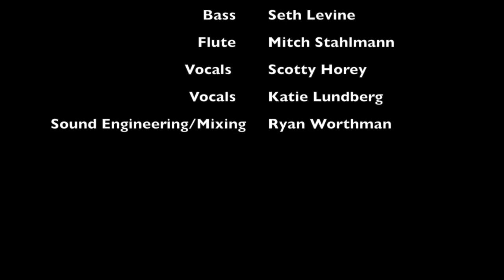"Falling back into the Clouds" composed and performed by Scotty Horey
“Falling Back into the Clouds”

All music written by Scotty Horey

Scotty Horey- drums, marimba, piano, keyboards, spoken word
Juan Carlos Mendez Alvarez- guitar
Mitch Stienman- flute
Seth Levine- bass
Katie Lundberg- vocals

Ryan Worthman- audio engineer and audio mixing

“Falling Back into the Clouds” is an original composition that expresses the feeling of returning to a place of confidence, comfort, exuberance, and even creativity, after a time of being torn away by struggle, fear, instability, emptiness, and even hopelessness.

In this video presentation, I have chosen to accompany the song with photos, and several paintings by Belgian surrealist Rene Magritte, an artist who was a big inspiration to me during the time of this song’s composition. Whereas the relationships between Surrealism of the early 1900’s, and the primary influences of my instrumental music may seem disparate, in my heart I do believe there is a strong parallel between these chosen paintings and the spirit of this song. Music influenced by the the “new age” aesthetic (such as my music) often suggests open space, vastness, nature, inspiring landscapes, and even individualist empowerment. In his paintings of the 20’s and 30’s, Magritte displays an unusual fixation on clouds (a symbol of peace, resolve, imagination, and vastness), as well as a stress on the power of one’s imagination and mental manifestations. The parallels to the theme of this song should be clear. Anne Umland remarks on Magritte’s “bowler hatted man” character, depicted perched in a landscape of clouds, “ . . . recognize him not only as a standard type, or a traditional everyday man, but as a revolutionary dreamer, whose ordinary exterior conceals an unfathomable inner life of desire and poetic possibility. His closed eyes, which renounce the external world for the realm of the psyche, amount too a manifesto: a sign of surrealist solidarity.”

The poetry spoken during the song reads as follows:

sifting through pages
re-kindling the colorful stillness once possessed
gems that came to me from silence

gifts of thought
provisions of connectivity
fueling exuberance

now taking shape in fresh forms:

the tenderness of a child’s face, wide eyed and vacant for joy

a smokey voice soaring over that thunderous bass

the affectionate chatter of a new language

a hipper voicing than known before

familiar confidence, but new beginnings

I always knew it was possible
to find the warm arms again

at the other end of that cold damp cave I saw a dim exit

falling back into comfort

falling back into expansion and depth